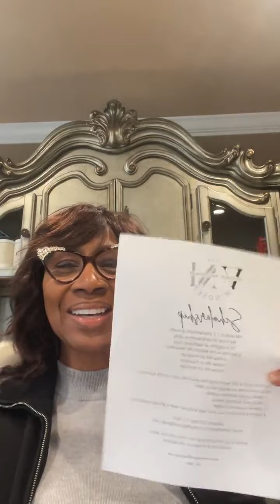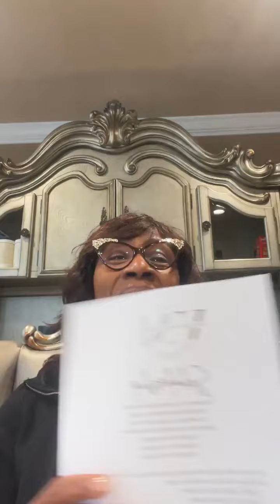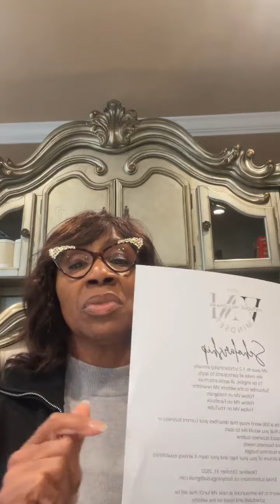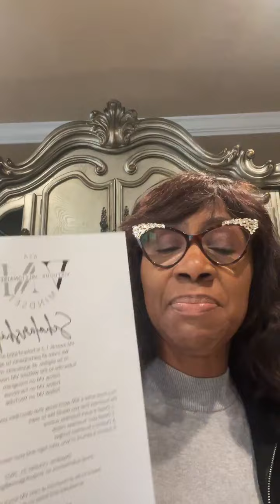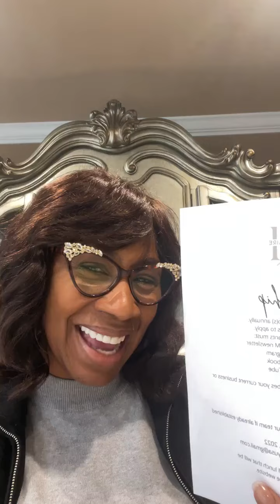Giving Money Away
The Virtuous Millionaire Scholarship!
Giving away a business startup scholarship within the next 48 hours.

You must follow:
Virtuous Millionaire on Instagram andFacebook.
Follow and like the wholesalenaturalbodycare page on Instagram and YouTube.

Email your 500 word essay, picture of yourself, outline your business needs and your team (if you have one) to: bodyologyusa @gmail.com.